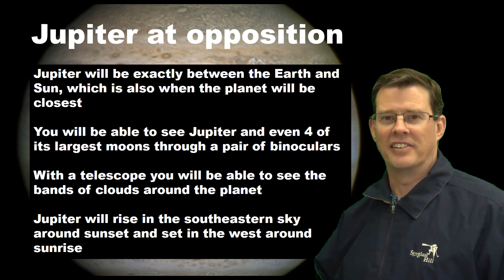Astronomy Briefing - June 9 2019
A quick briefing about the chance to see Jupiter, the largest planet in the solar system. The planet will be at it's closest to the earth over the next few days.
Riverton, WY